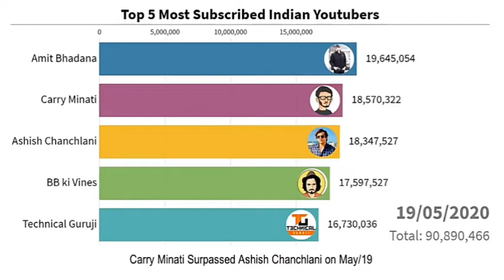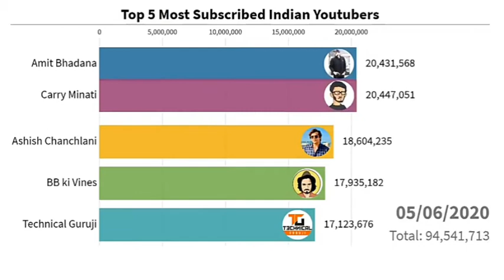RISE Of CARRY MINATI To Become The Most Subscribed Indian Youtuber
This Vidio will Show top 5 YouTube channal of india.